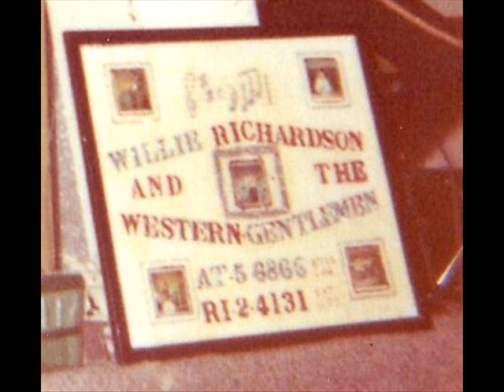"Walk Through This World With Me" 13 by Willie Richardson & Band-1